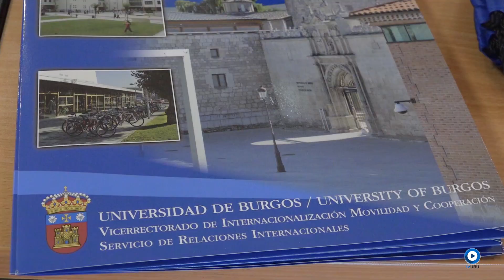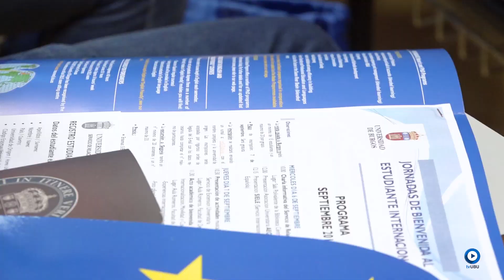Actualidad UBU. Welcome Week, alumnos internacionales. Universidad de Burgos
La Universidad de Burgos da la bienvenida a los alumnos internacionales que han llegado este curso 2017-18.
Deseamos que su estancia en nuestra universidad sea muy provechosa. ¡Bienvenidos!